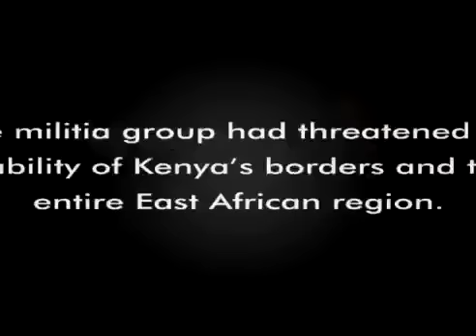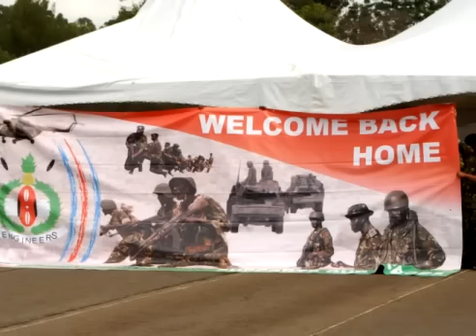Kenya Defense Forces Song